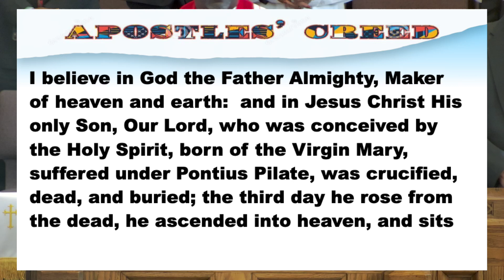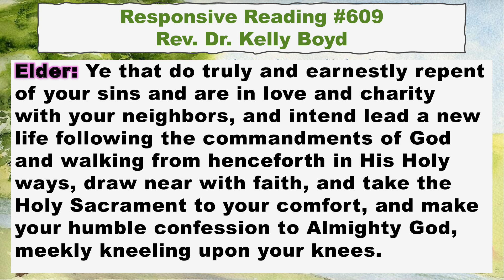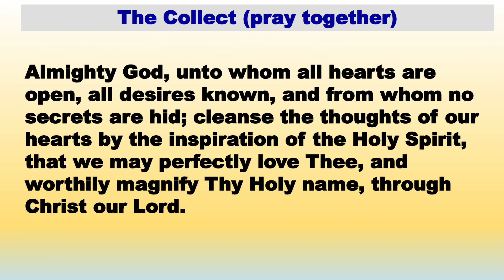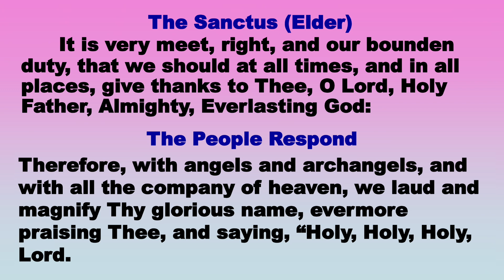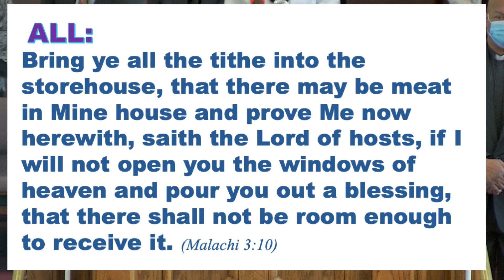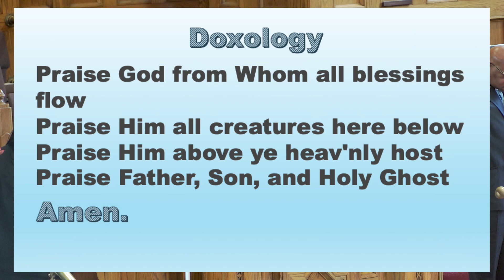03-05-2023 "THE LORD IS ... You Are What You E.A.T. We don't Own Rights to the Music Being P...